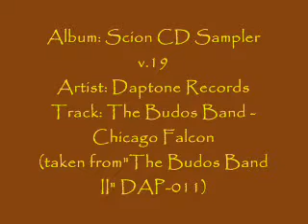NBA Nets cut S.Williams (Don't act up in Public)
Mr Batch riffs on another pro ball player who did not get it.